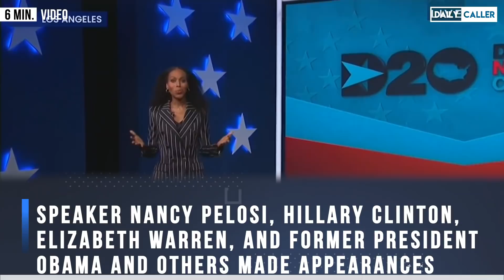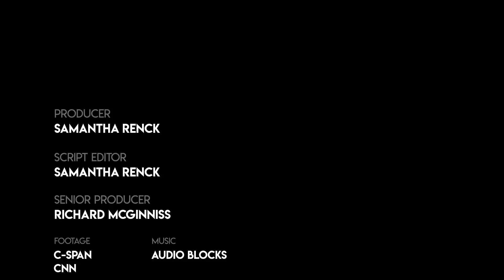Here’s Everything You Missed From Night 3 Of The DNC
There were appearances from former President Barack Obama, Sen. Elizabeth Warren, and many more.